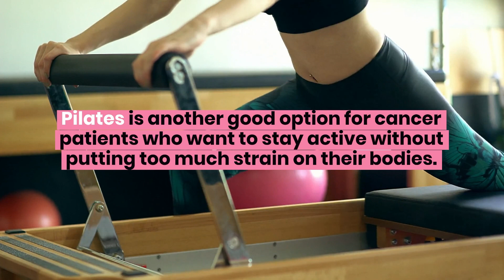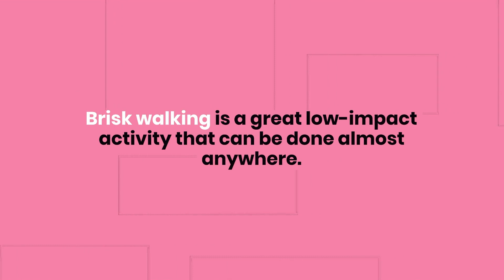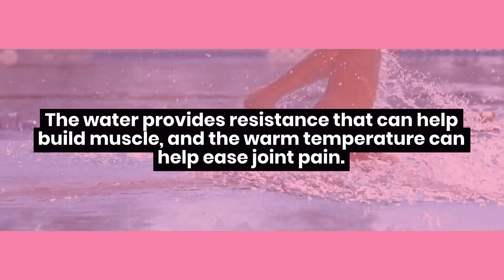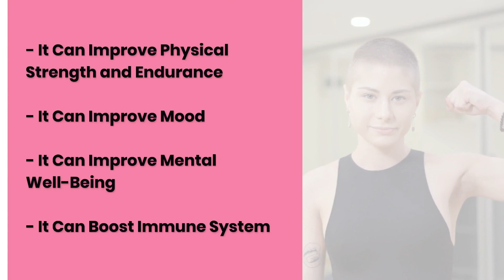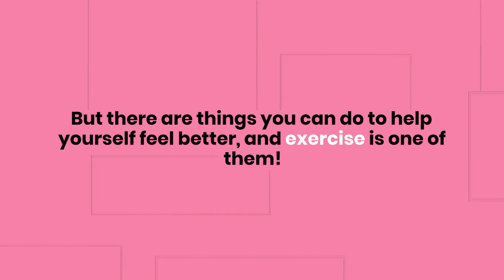Winter Exercises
Are you looking for ways to keep your body active during cancer treatment?

Winter weather can make it tough to stay active, but we’ve got some exercises for you that are perfect for cancer treatment. These exercises will help improve your energy and mood, and they’re easy to do at home!

We want to help you feel as good as possible during cancer treatment, and these exercises are a great way to start. They’re simple enough that anyone can do them, no matter what their level of fitness is.

Watch our video now and try out these winter weather exercises!

Breast health information chosen to inspire your wellness.